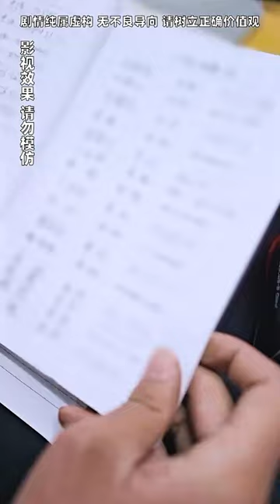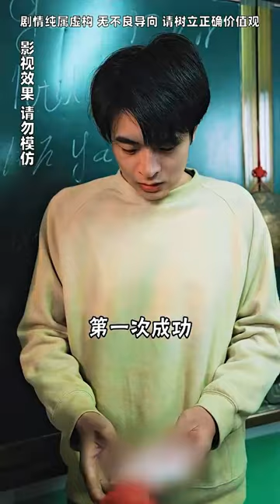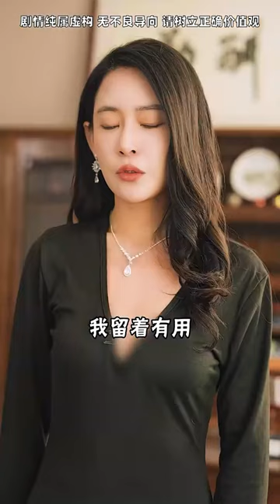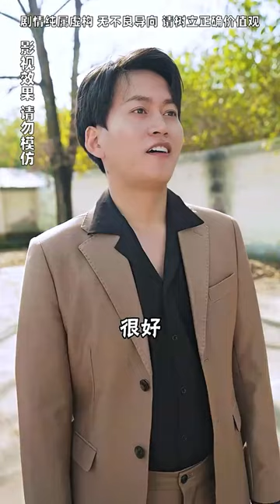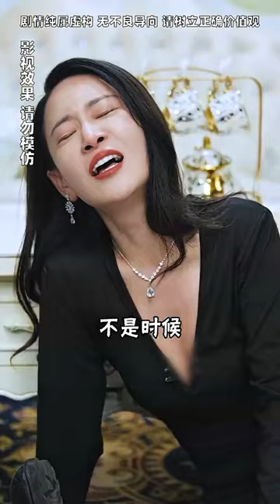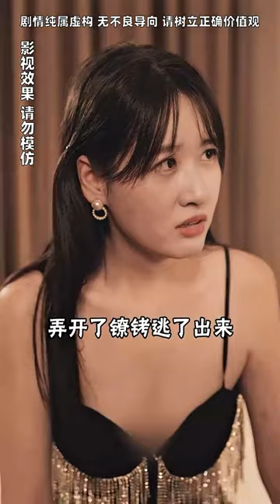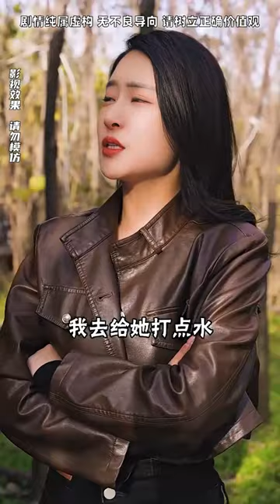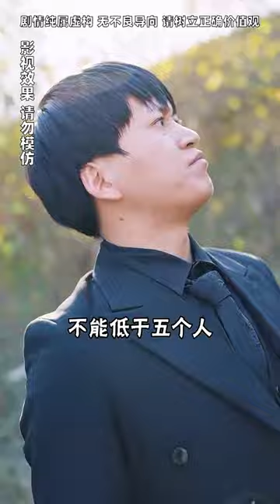本以為要年薪百萬，沒料到進了詐騙集團，監獄般的日子不好過，小夥1個舉動竟讓女頭目對他死心塌地，在緬北攪動風雲！【全網最新大結局】熱播短劇